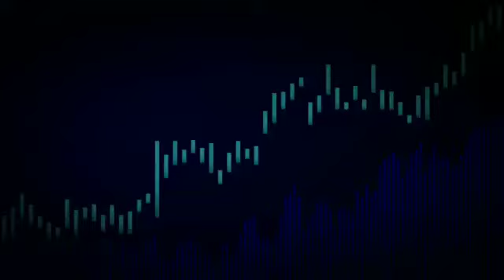யாழ்.மாவட்டத்தில் மேலும் 8 பேருக்கு கொரோனா ..|BreakingNews |Tamilan24 |14/04/2020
யாழ்.மாவட்டத்தில் மேலும் 8 பேருக்கு கொரோனா தொற்றுள்ளமை உறுதிப்படுத்தப்பட்டுள்ளது என்று போதனா வைத்தியசாலைப் பணிப்பாளர் மருத்துவர் த.சத்தியமூர்த்தி தெரிவித்தார்.

பலாலி படைமுகாமில் உள்ள தனிமைப்படுத்தல் நிலையத்தில் தங்கவைக்கப்பட்டுள்ள 14 பேருக்கு இன்று இரண்டாவது தடவையாக பரிசோதனை மேற்கொள்ளப்பட்டது. அவர்களில் 8 பேருக்கு கொரோனா வைரஸ் தொற்று உள்ளமை உறுதிப்படுத்தப்பட்டுள்ளது.